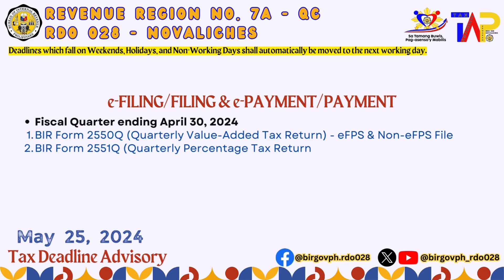Tax Deadline Advisory